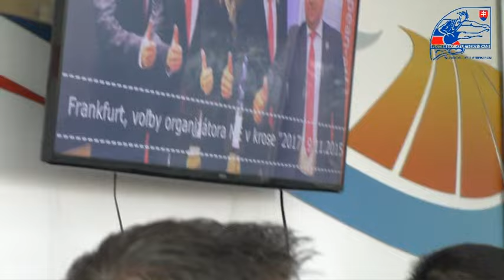TB k ME v krose 2017